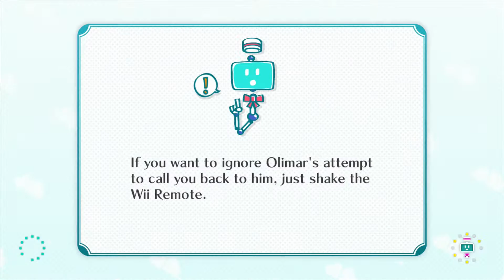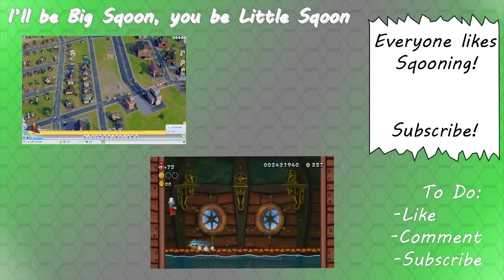3 Way Nintendo Land Pt.4 - Pikmin Adventure Pt.3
3 way fun in Pikmin Adventure - Play with Sqoon!